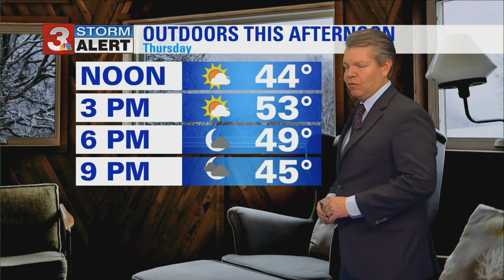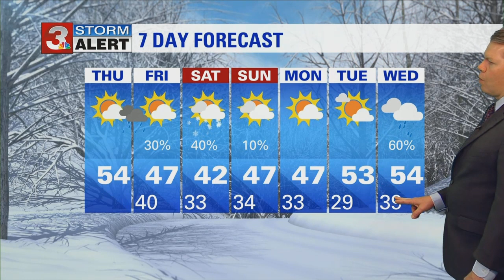David Karnes Thursday Morning Forecast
It is another cold start with some patchy areas of frost and freezing fog.